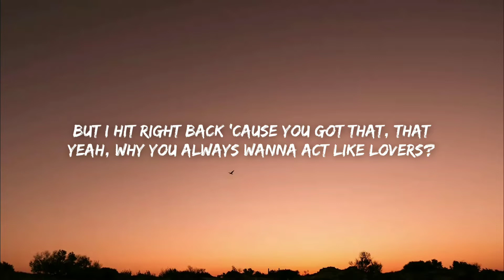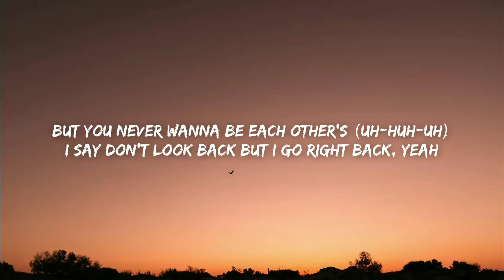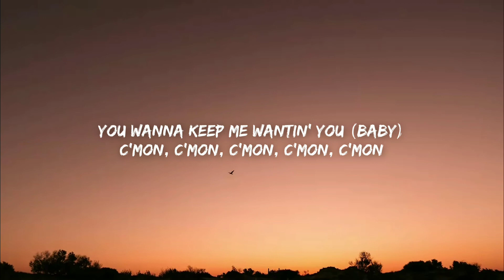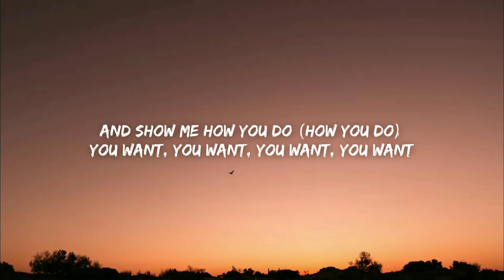Charlie Puth- Light Switch (Lyrics)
If any producer or label has been issue with this song or picture, please get in contact with us and we will delete it immediately.

Yeah,
Why you callin’ at 11:30